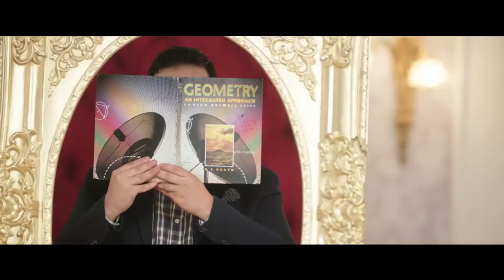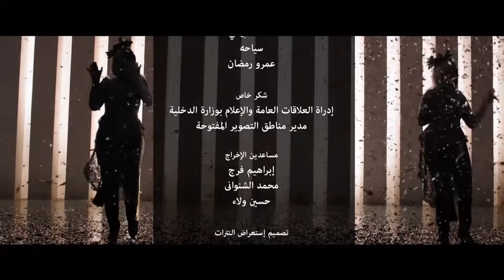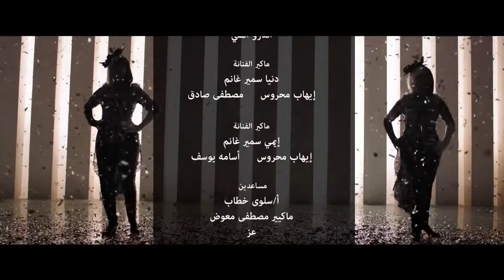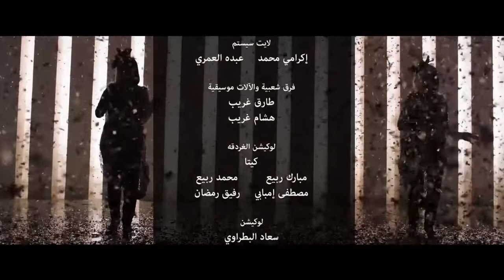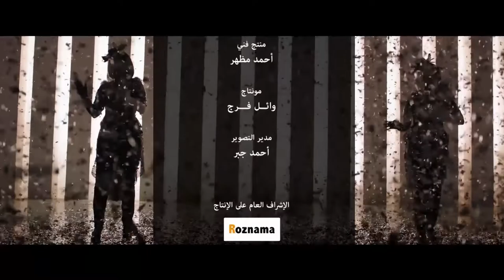مسلسل " نيللي وشريهان " دنيا سميرغانم - إيمي سميرغانم الحلقة | 12| - Nelly We Sherehan